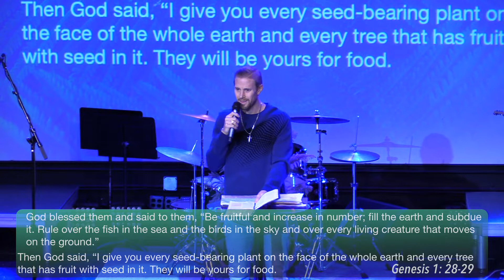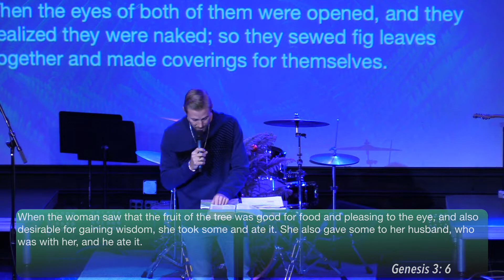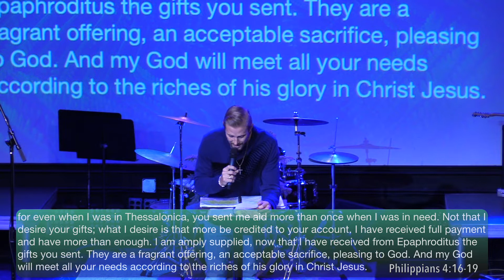Don't Forget How It's Met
Are You Needy??? Truth is we are all needy! We all have needs that we expect to be fulfilled. When searching to get our needs met, we often have good intentions, however we benefit from more help on how to implement these needs into goals that are achievable.